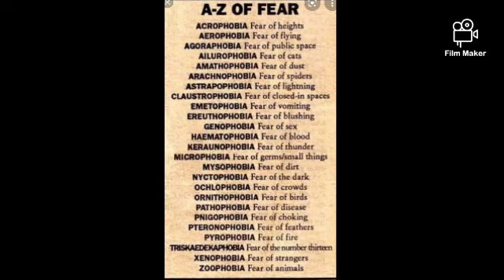TOP 6 UNKNOWN FACTS IN TELUGU #3 🙏PLEASE LIKE SHARE AND SUBSCRIBE MY CHANNEL .... BYE BYE FRIENDS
AND THE LIKE TARGET IS 25   ...